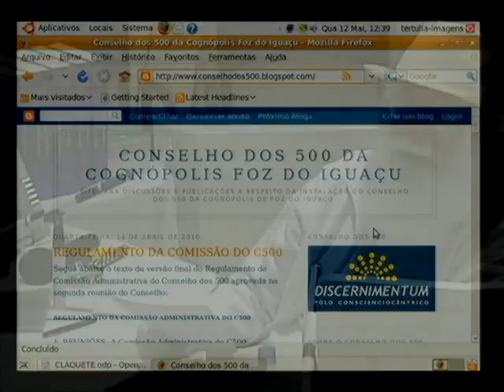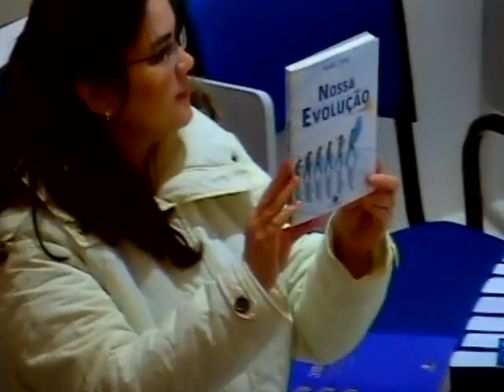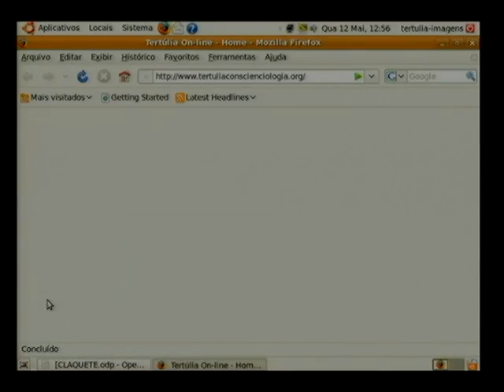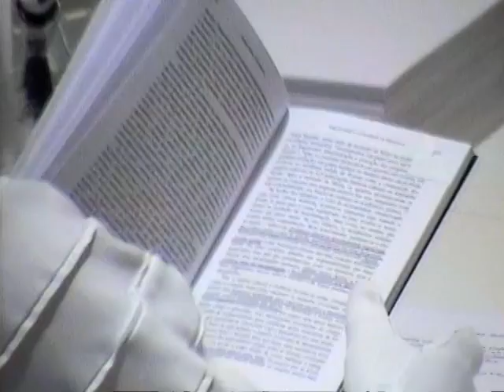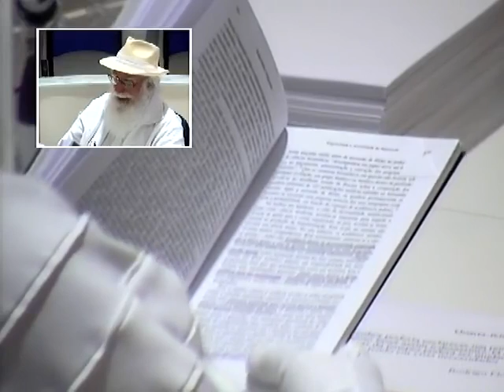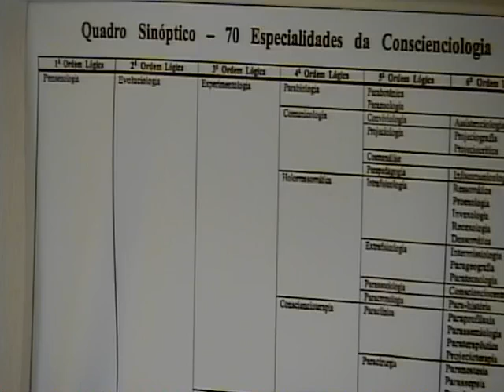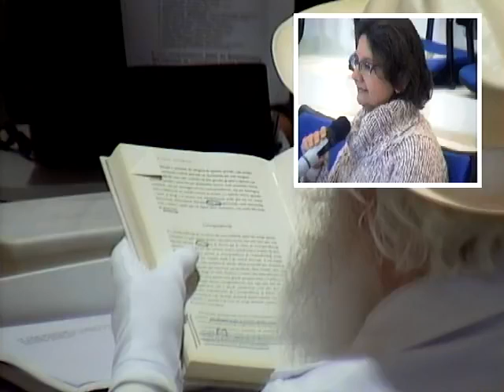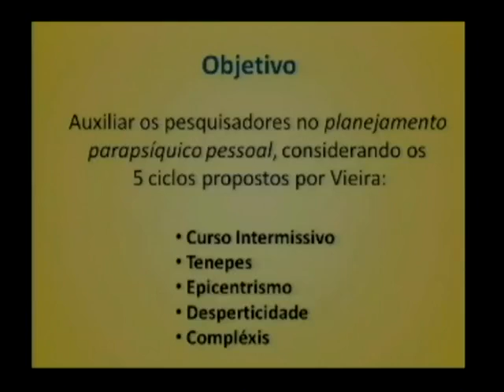Tertúlia 1565 - Prova pos dessomatica (Autorrevezamentologia) | Conscienciologia - Waldo Vieira